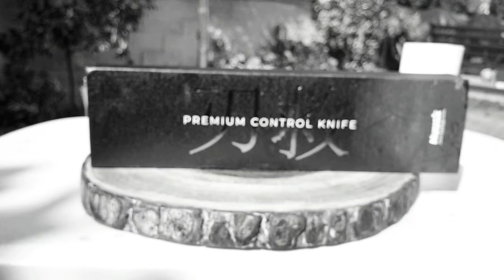catapult hunting pigeon catch and cook tandoori style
catapult slingshot hunting catch and cook
my take on how to cook pigeon outdoor cooking can you hunt with a slingshot yes you can

Youtube discrimination

I'm on Instagram as @joefeslingshot. Install the app to follow my photos and videos.

All recipes and extra footage on my patrion account any support is very much appreciated and helps on my journey 😊